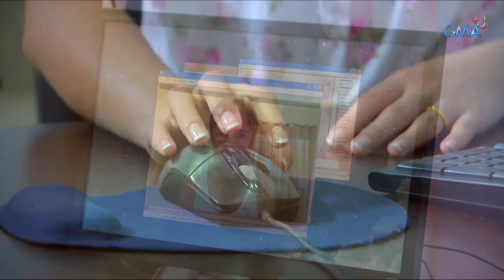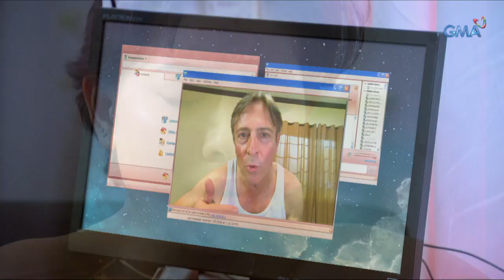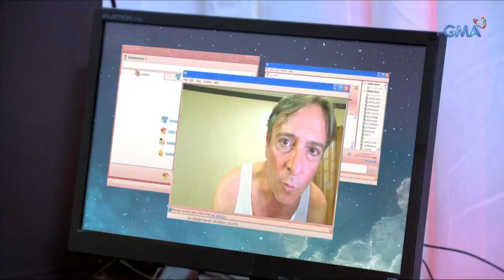My Special Tatay: Cyber job ni Aubrey | Episode 86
Aired (December 31, 2018): Labag sa loob ni Aubrey ang trabahong inialok sa kanya ngunit mas kailangan niya ng pera kaysa protektahan ang dignidad niya.

Watch episodes of 'My Special Tatay' weekdays on GMA Afternoon Prime, starring Ken Chan as Boyet, Arra San Agustin as Carol, Lilet as Isay, and Candy Pangilinan as Chona. Also in the cast are Jestoni Alarcon, Teresa Loyzaga, Bruno Gabriel, Jillian Ward, Rita Daniela, Carmen Soriano, Dominic Roco, and Cheska Diaz.